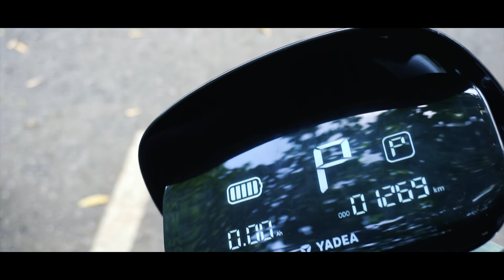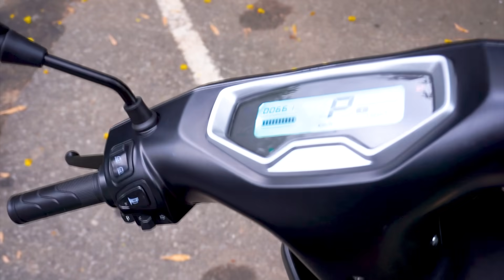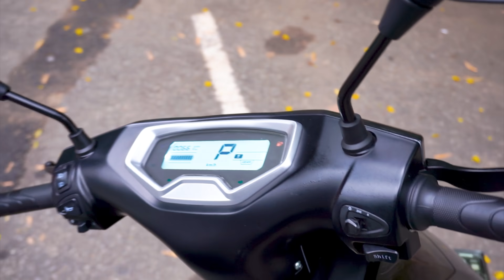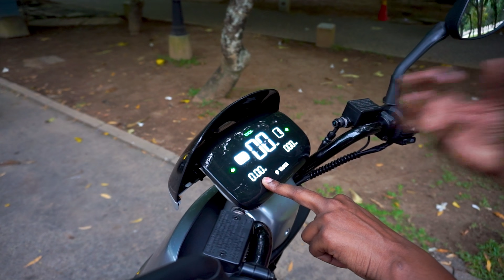Abans Yadea T9 and E8s E Bikes in SriLanka I Review (Sinhala) | Auto Hub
Abans Yadea T9 and E8s E Bikes in Srilanka I Review (Sinhala)

About warranty - Frame/chassis - 3 years
                            Motor - 2 years
                             Battery - 18 months

Available at below locations:
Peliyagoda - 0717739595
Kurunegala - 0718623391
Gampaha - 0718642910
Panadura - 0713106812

Yadea Abans Sri Lanka is Sri Lanka’s trading arm of Yadea, the world’s largest manufacturer of electric two-wheeled vehicles. The trendy scooters bring cutting-edge technology, affordability and energy efficiency into the lives of Sri Lankans, making daily commuting and leisure travel easier.

Yadea T9 electric bike - Rs.499,950
Yadea E8S electric bike - Rs.549,950
(The prices mentioned on this review are accurate as of the date of publication. Prices may vary over time.)

*Conditions apply.

Auto Hub

AutoHub AutoHubSl  AutoHub Sri Lanka